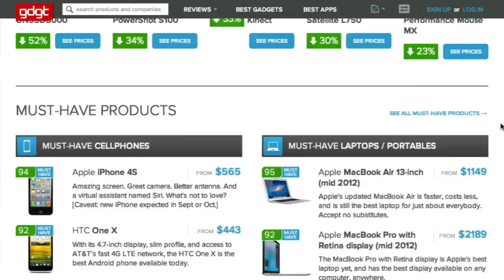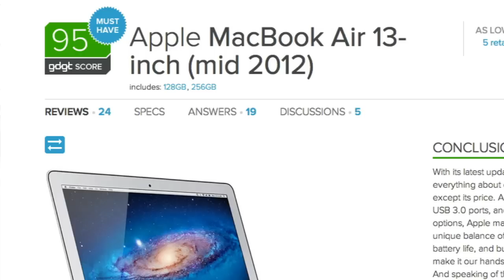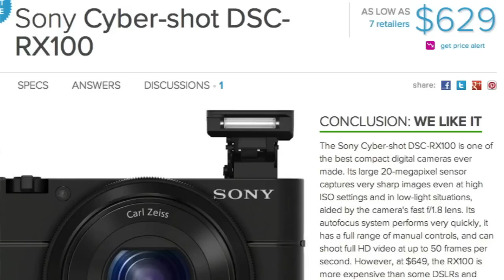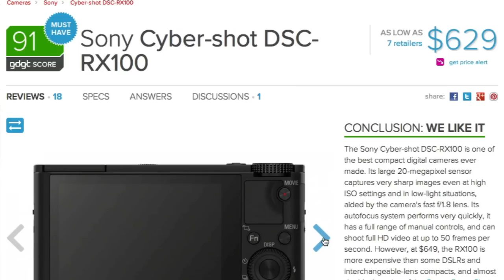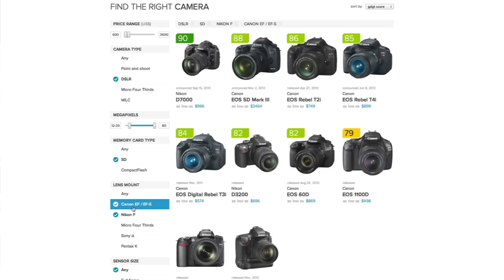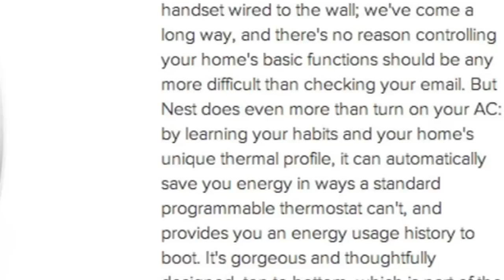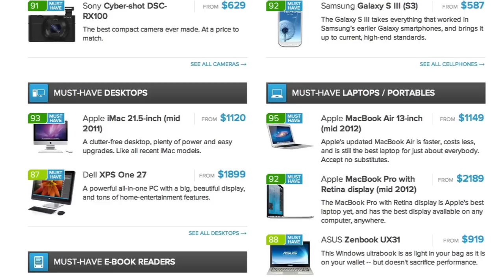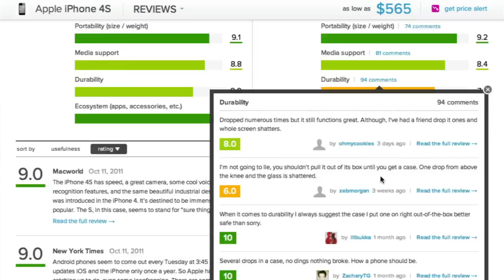gdgt.com: Spotlights the Best Stuff in Consumer Electronics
gdgt.com (pronounced "gadget") is the best place to get reviews and product information about consumer electronics from people who actually know.

"We are in the space not to tell you everything that is happening with up to the moment news coverage of consumer electronics and personal technology, but what's the best stuff to buy and when is the right time to buy it," says  Ryan Block, co-Founder of gdgt.com.

gdgt.com provides reviews, product info, discussions, answers, and detailed specifications for your favorite consumer electronics.